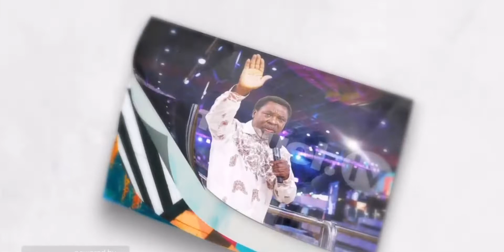WATCH PROPHET TB JOSHUA PROFESSIONAL DANCE